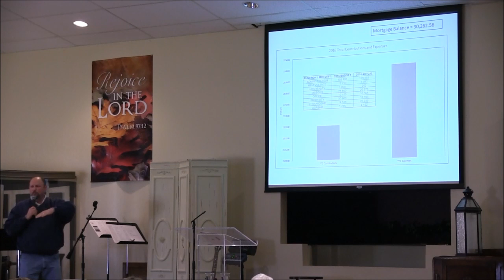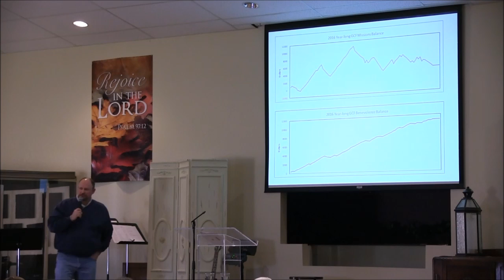Northwest Christian Church Annual Meeting 2017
Annual Meeting/Sermon from January 29th, 2017 at Northwest Christian Church